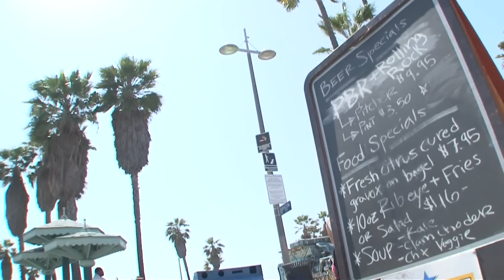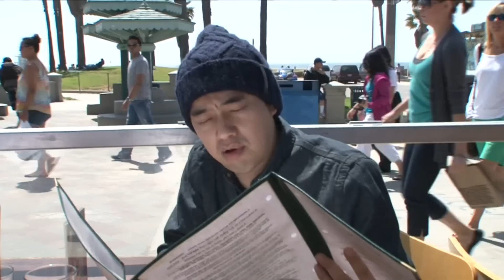『バナナTV』LA編 ＃3-2「イメージカット」＠テレ朝動画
今回訪れる場所は・・・・     『LA』